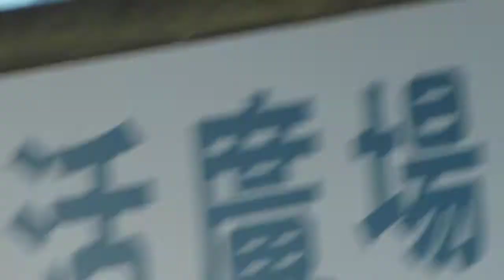張惠雅(Regen) - Get Back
日期:1/9/2013
活動:荷裏活廣場「Subaru Palm Challenge 2013之從香港出發耐力賽」
嘉賓:張惠雅,朱紫嬈,姜麗文,AOA,雷琛瑜,李幸倪
Super Gear,陳慧敏,Dear Jane,Kelly Jackie,林盛斌,黃思敏 。
時間:13:00 - 19:00
地點:鑽石山龍蟠街3號荷裏活廣場一樓明星廣場